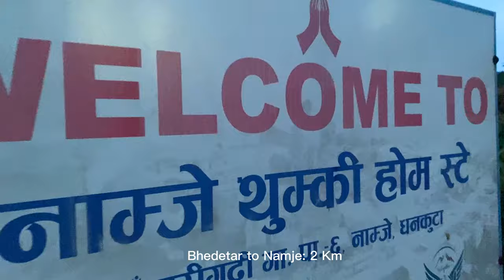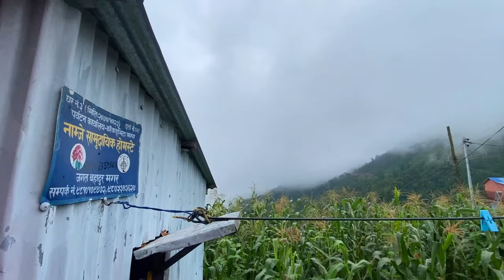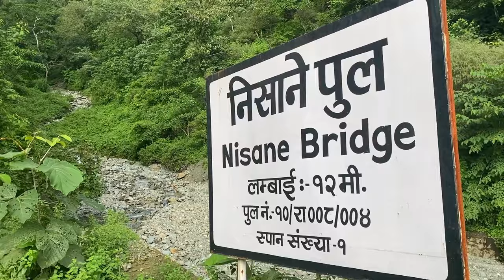Namje Homestay | Dhankuta | East Nepal | VLOG🏡🌄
Embraced by the serene villages of Namje and Thumki in Dhankuta, discover the enchanting Namje Thumki Community Homestay. 🌿

Namje and Thumki boast numerous tourist attractions, including Aatma Ghar, Suryodaya Buddha Bihar, Bahujatiya Sangrahalaya, Charls Tower/Skywalk in Bhedetar, a thrilling zip line, Sankheshowar Mandir, Pathivara Mandir, Sanghurigadhi, and the mesmerizing Namaste Jharna.

For thrill-seekers, there's exhilarating white water rafting in Mulghat and breathtaking paragliding opportunities from Namje Dhanda and Chioti Murung. 🌊

The homestay provides cozy guest rooms equipped with essential amenities, clean drinking water, modern toilets, and bathrooms, all at an affordable price. 🏡

⏰ 🎞️ Time Stamps

00:00 - Highlights
00:18 – Trip to Namje From Biratnagar Begins
00:31 – Mahendra Highway
00:36 – Dharan
00:48 – Bhedetar
01:53 – Namje
04:13 – Back to Bhedetar
04:48 – Main Sqaure, Bhededar
05:31 – Shopping
06:16 – Bird’s Eye View of Dharan
06:34 – Back to Home, Biratnagar

Gears Used

🎤 Grenaro Wireless Microphone:

Namje Danda Vlog | Tourist Destination | Bhedetar
VISIT TO NAMJE THUMKI HOMESTAY//
Unseen Nepali Mountain Village Simple Beautiful Homestay | Namje Thumki Village
Nepal - Eastern Nepal Bhedetar and Namje Village (a Paradise)
Namje Homestay | Bhedetar,Dharan |East Nepal |
CHEAPEST 🏡 HOME STAY AT NAMJE THUMKI 🔥 | 💁‍♀️ धरान | भेडेटार | नाम्जे | BEAUTIFUL PLACE 🇳🇵
Namje tourist place in Nepal 2022. a most popular hill station in Nepal.
Visiting Bhedetar and Namje Bazzar | Dhankuta | Dharan
One day home stay at Namje 🙏🏻 | vedetar | Charles tower | thumki |atma ghar | namche |